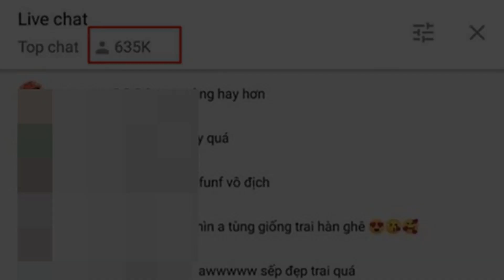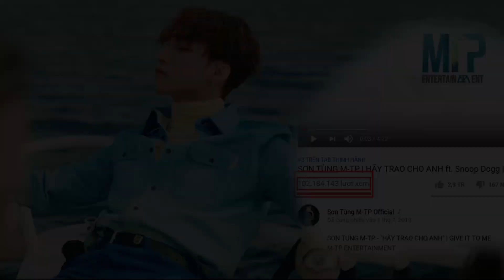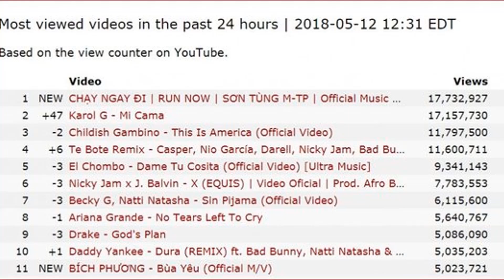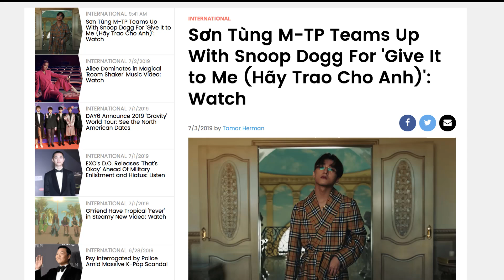6 Kỷ Lục Của Sơn Tùng M-TP Không Thể Bị Phá Vỡ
6 Kỷ Lục Của Sơn Tùng MT-P Không Thể Bị Phá Vỡ

Hi các bạn, chắc chắn rằng mọi người ai cũng biết những ngày qua, Sơn Tùng M-TP với MV “Hãy trao cho anh” đã trở thành từ khoá rất hot trên Youtube, và hầu như phủ sóng toàn bộ các trang mạng xã hội. Sản phẩm âm nhạc mới nhất của nam ca sĩ này được người hâm mộ đón nhận nhiệt tình và nhanh chóng đạt được những kỷ lục “khủng” chỉ trong thời gian ngắn. nhưng không chỉ với MV “Hãy trao cho anh”, các bạn có biết hiện tại Sơn Tùng đang nắm giữ những kỷ lục mà bất kỳ ca sĩ cũng ao ước có được. vậy đó là những kỷ lục nào? Chúng ta hãy cùng tìm hiểu qua video của Thế giới hôm nay với nội dung 6 kỷ lục của Sơn Tùng M-TP không thể bị phá vỡ

6. Video VPOP Cán mốc 100 triệu view nhanh nhất
5. MV của nam nghệ sĩ solo có lượt xem công chiếu lớn nhất thế giới (637.000 lượt xem)
4. Nghệ sĩ VPOP sở hữu nhiều MV triệu view nhất
3. MV đứng top 1 trendding lâu nhất tại Việt Nam từ trước tới nay
2. Kỷ lục Châu Á video xem nhiều nhất 24h “Chạy ngay đi”
1. Người đầu tiên Việt Nam có MV đạt Top 20 MV có lượt xem toàn cầu cao nhất trong vòng 24 giờ